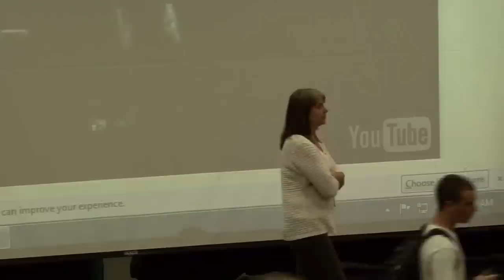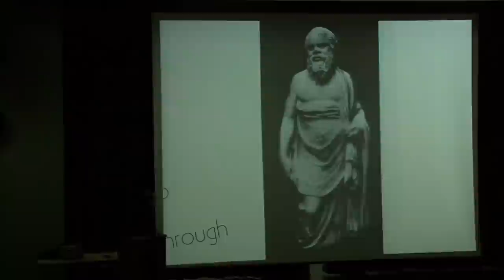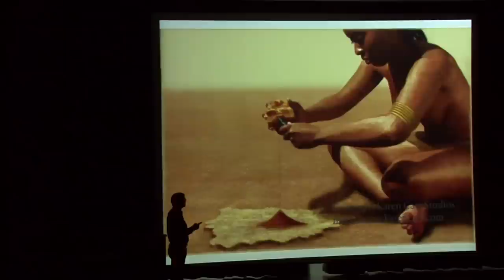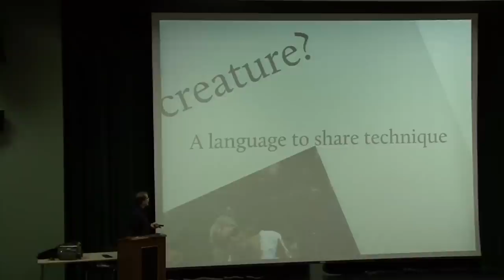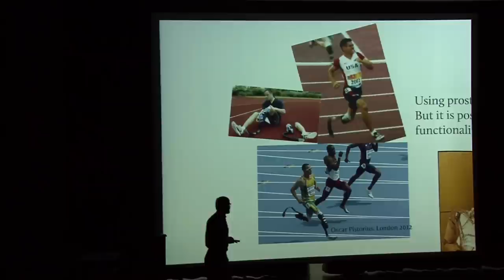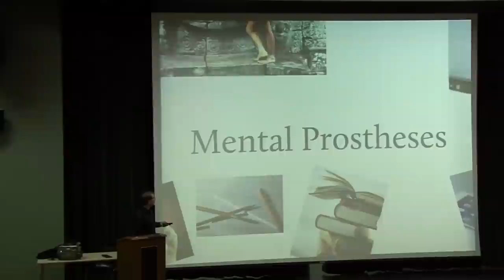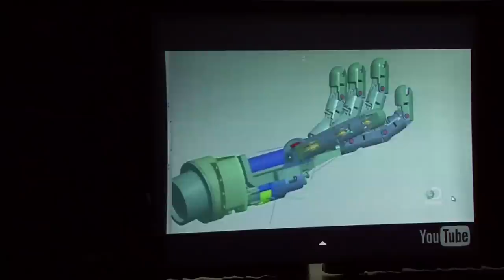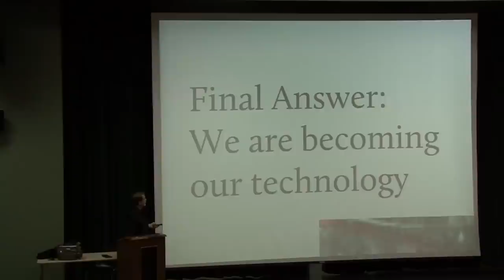Global and Identity Challenges - November 13, 2013 - John Sullins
Global and Identity Challenges - Freshman Year Experience (UNIV150AB) is a yearlong course that fulfills two of the freshman General Education requirements: Critical Thinking (Area A3), and Comparative perspectives (Area C3, pending approval). The themes of the course are self-identity (Fall) and global identity (Spring). Students listen to weekly lectures; read essays and literature; and write, discuss, and make oral presentations on critical issues that college freshmen face as they become adults in today's world.